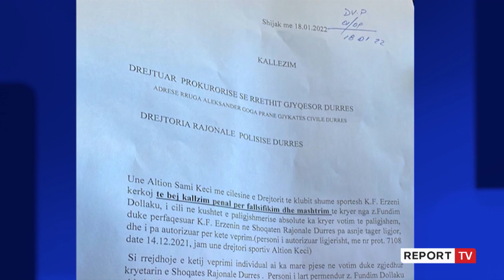Report TV -Fondet e FIFA erdhën për COVID, ‘qeveria’ e futbollit shqiptar i ndryshon destinacionin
Federata shqiptare e futbollit ka bërë një autogol me transparencën në ditën që thirri mediat për të mbajtur qëndrimin e saj për manipulimet në procesin zgjedhor të shoqatave rajonale të futbollit. Me urdhër të drejtuesve federata nuk lejoi asnjë gazetar të bëjë pyetje, ndërsa akuzoi politikën se po ndërhyn në futboll.